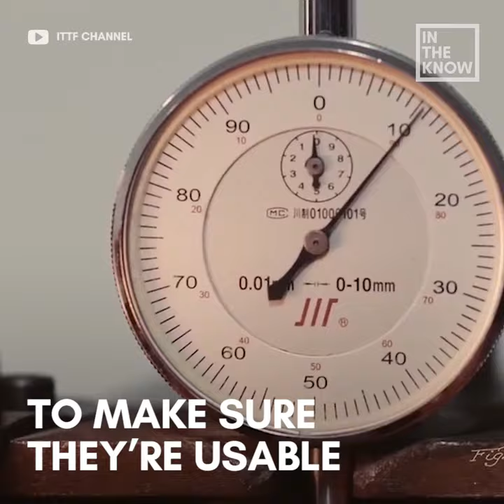This is how ping pong balls are made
This is how much work goes into making ping pong balls!